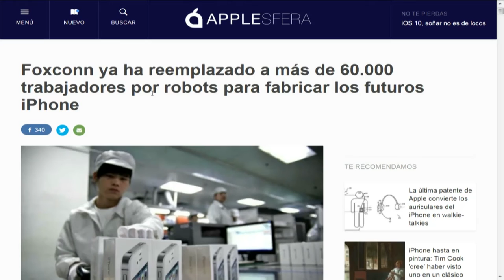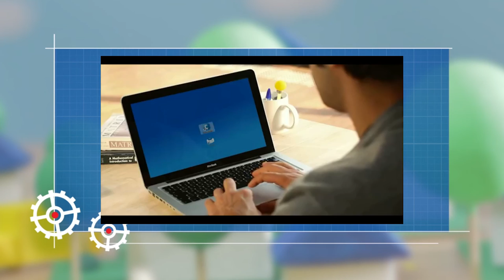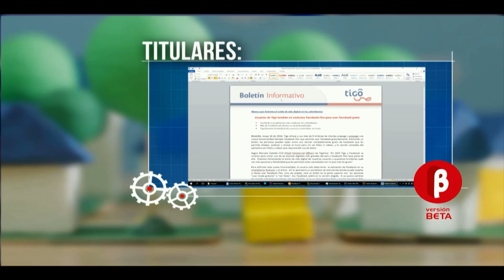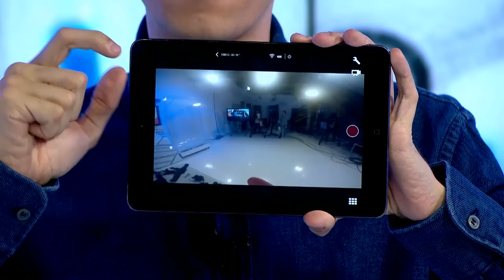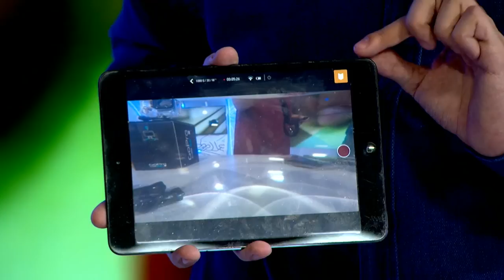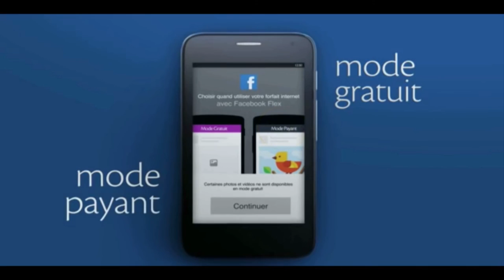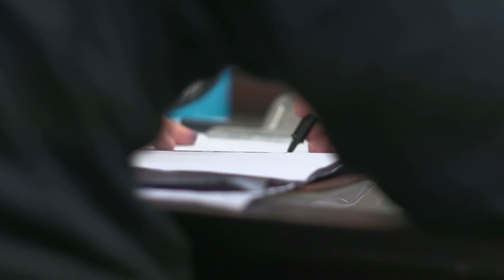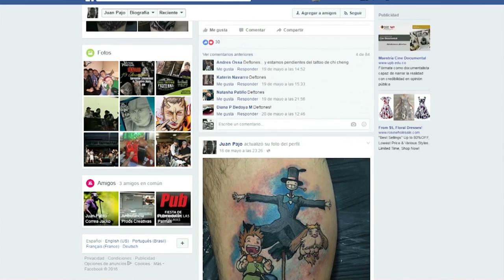Versión Beta 976 ¿Las máquinas reemplazarán a los trabajadores?+ Gopro